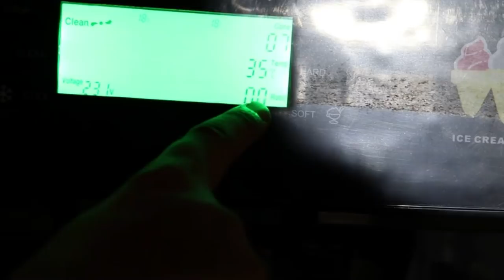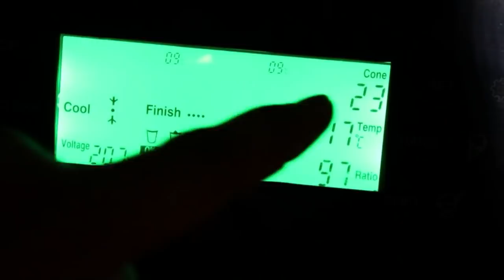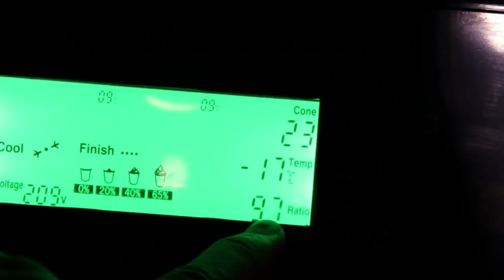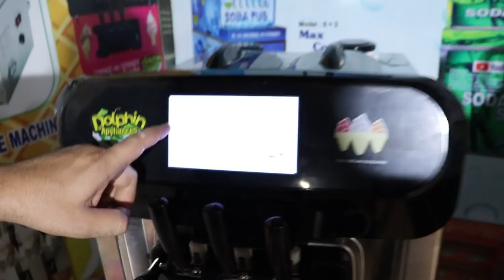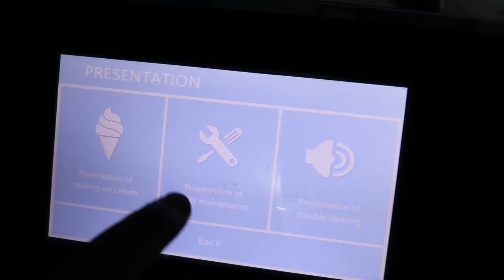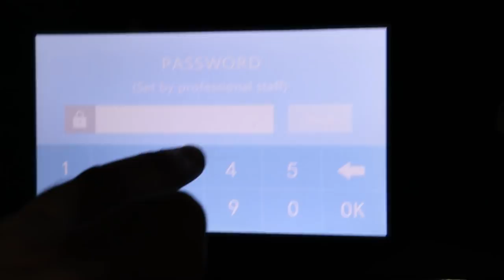All Advance Function Softy Ice Cream Machine | एडवांस फ्यूचर वाली आइसक्रीम मशीन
HELLO FREINDS   - M - 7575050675 ,  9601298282

THIS IS DOLPHIN BRAND ADVANCE DIGITAL FUNCTION SOFTY ICE CREAM MACHINE .. WITH HIGHLIGHT LOOK ICE CREAM MACHINE.

THIS ICE CREAM MACHINE HAVE LOTS OF FUTURES... AND ALL FUNCTION IS DIGITAL + 20% EXTRA ICE CREAM MAKING FUNCTION .

FULLY STEEL BODY ICE CREAM MACHINE.
TECHMS BRAND COOLING COMPRESSURE IN THIS ICE CREAM MACHINE...

VERY LOW PRICE SOFTY ICE CREAM MACHINE...
AND BEST QUALITY ICE CREAM MACHINE.

AND ALSO RAINBOW SYSTEM SOFTY ICE CREAM MACHINE...

DOLPHIN APPLIANCES
ALKA CINEMA ROAD, BEHIND MASTER PAN HOUSE

WE ALSO MANUFACTURER SODA MACHINE, SUGARCANE MACHINE, JUICER MACHINE, SLUSH MACHINE, MOBILE SODA MACHINE, ICE CUBE MACHINE, AND MANY OTHERS PRODUCTS